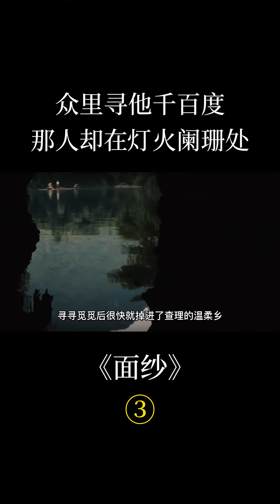豆瓣8.3，难得一见的苦涩爱情电影，直击婚姻的脆弱面